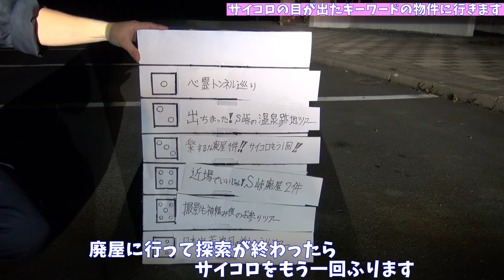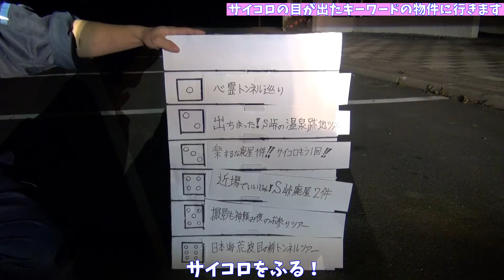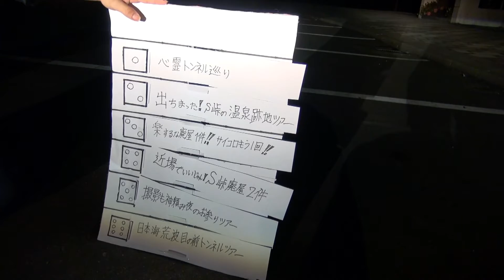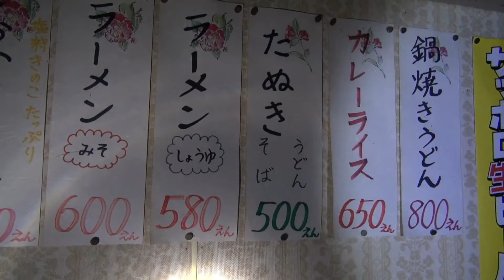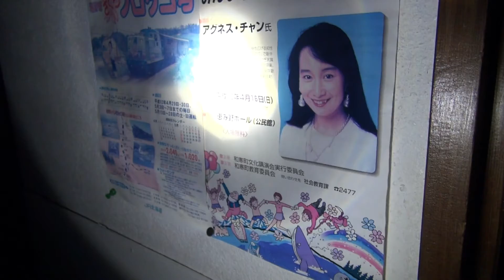ふらっと探索実況 サイコロスペシャル！ 再編集版８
・ふらっと探索実況のスペシャル回です。
・サイコロをふって出た目のキーワードのところに行きます。近いところが出るのか、遠いところが出てしまうのか？自分の運だけで行き先を決める内容になっています。
・動画の最後には出た目の場所の映像を少しだけ公開！次回の探索完全版をお楽しみに！

道北ウォーカー発足の数年前からやっていたシリーズの移植、再編集版です。撮影使用カメラ：ＳＯＮＹ・ＨＤＲ－ＣＸ７２０